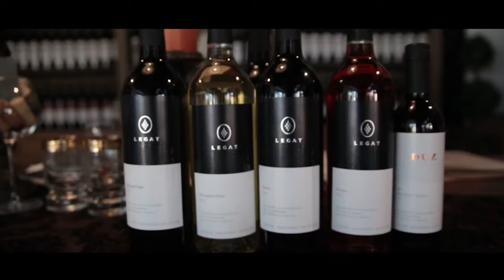Viña de Frannes Institucional